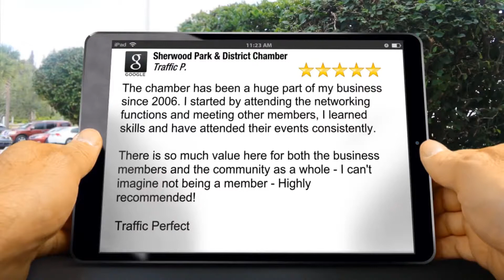Sherwood Park & District Chamber Review Engagement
Sherwood Park &amp; District Chamber Sherwood Park Reviews

5 Star Review

The chamber has been a huge part of my business since 2006. I started by attending the networking functions and meeting other members, I learned skills and have attended their events consistently.

There is so much value here for both the business members and the community as a whole - I can't imagine not being a member - Highly recommended!

Traffic Perfect

Sherwood Park &amp; District Chamber
100 Ordze Ave
Sherwood Park AB
T8B 1M6

Engagement